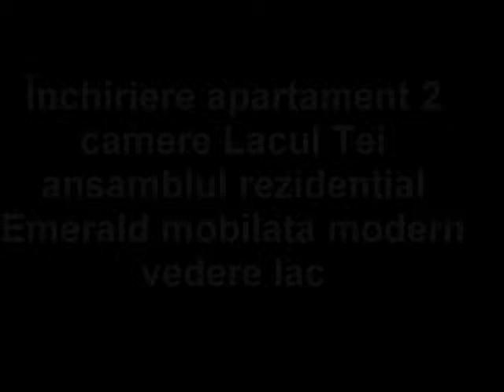Apartament 2 camere Lacul Tei ansamblul rezidential Emerald mobilat modern vedere lac